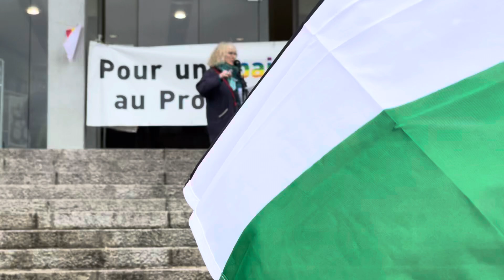Manifestation à Brest ce samedi 16 mars 2024Halte au genocide à GAZA !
Cessez le feu immédiat en PALESTINE !

Organisé par le collectif pour une paix juste au PROCHE-ORIENT

Association France Palestine Solidarité - Groupe local de Brest